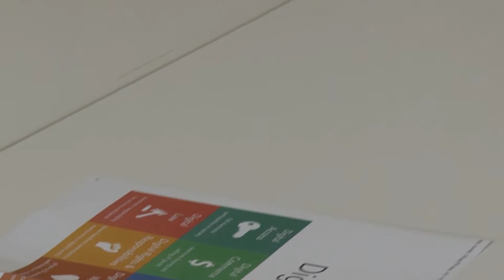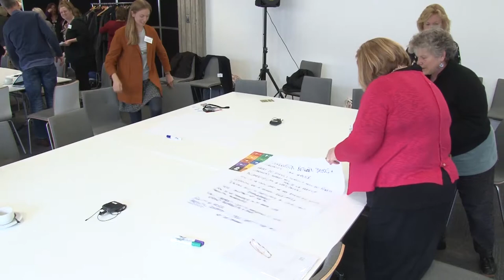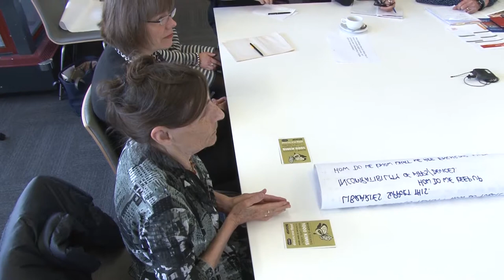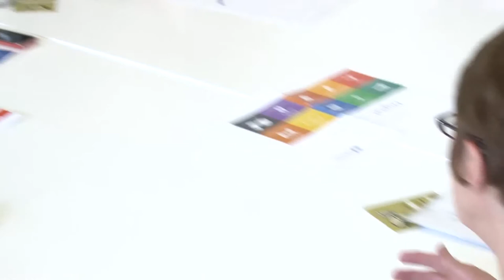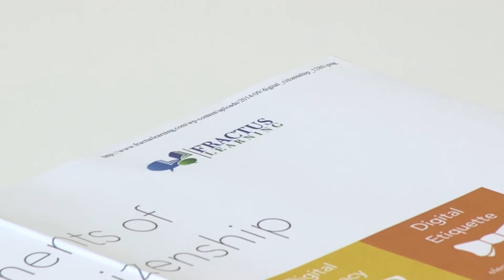Lifelong Learning and the Digital Self - workshop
Footage of the 'Lifelong Learning and the Digital Self: Developing Skills and Awareness' workshop, held as part of 'Linked up, Loud and Literate: Libraries enabling digital citizenship' at the National Library of New Zealand, 12 November 2015.